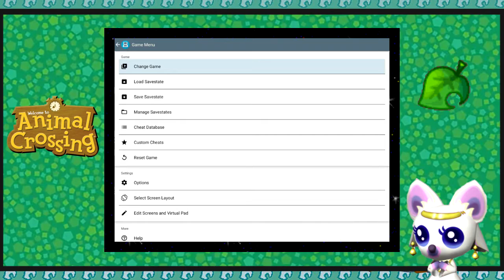Animal crossing wild world